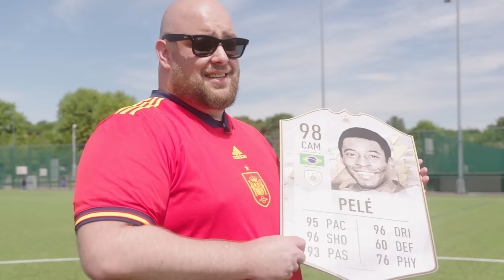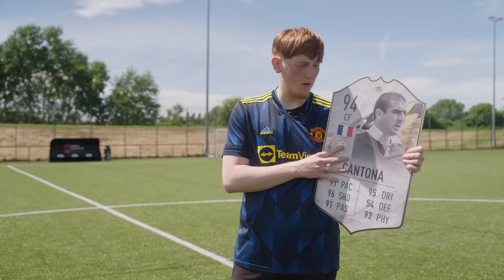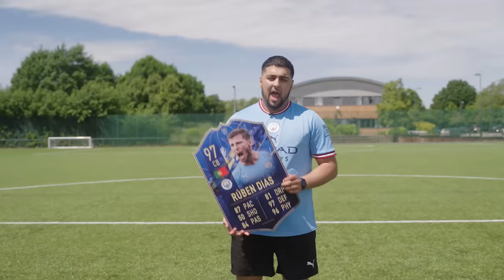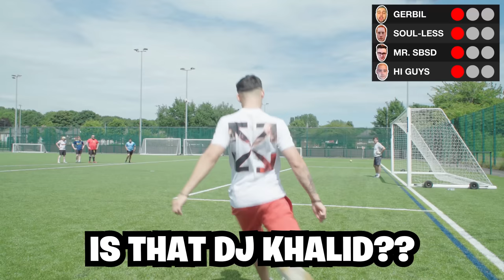REAL LIFE FOOTBALL CHALLENGES BUT THE LOSER HAS A FIFA FORFEIT!!!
In this video myself, @AJ3 @bateson87 @angryginge13 put ourselves to the test! With 2 Man City pro players judging us, how will we fare? Remember, the loser has to discard their favourite players!!

Thanks to EA Sports FIFA for providing the FUT Player Items used in this video.